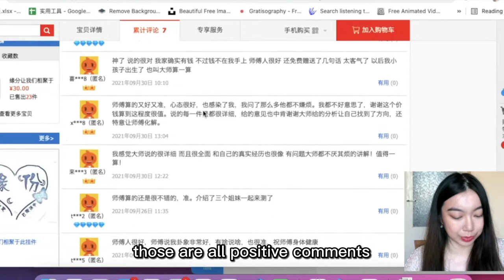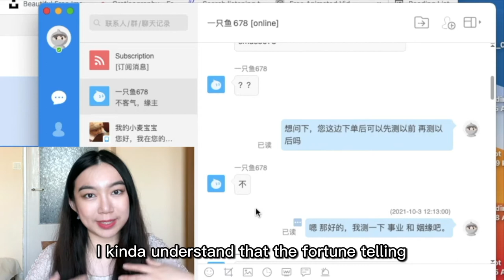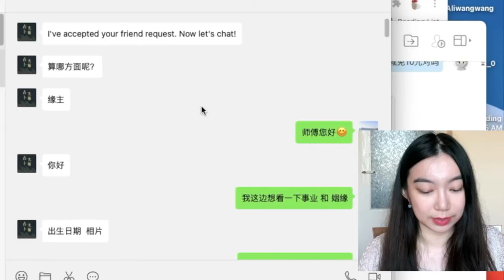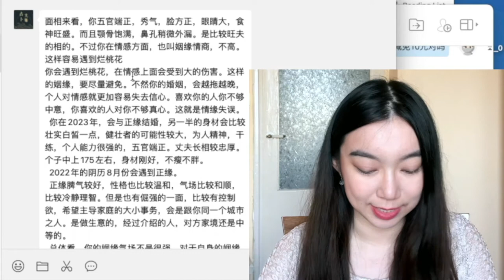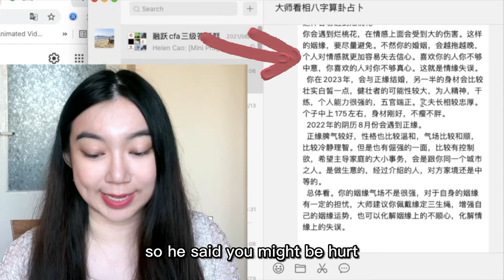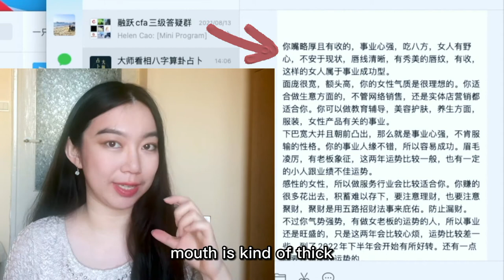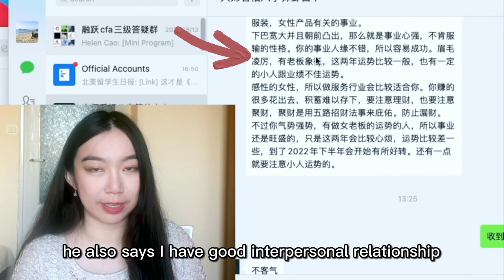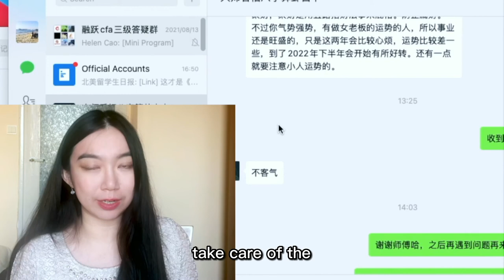I Hired Chinese FORTUNE TELLER Online!? Let's See What He Says! | The Chinese Culture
How Chinese people do fortune telling, and how the fortune telling works in China? I hired a fortune telling master and see how it works. Let's see this video.

00:00 Intro
01:06 How I Find the Fortune Teller
02:24 Contact the Fortune Teller
05:24 The Fortune Telling Results
13:49 My Opinions